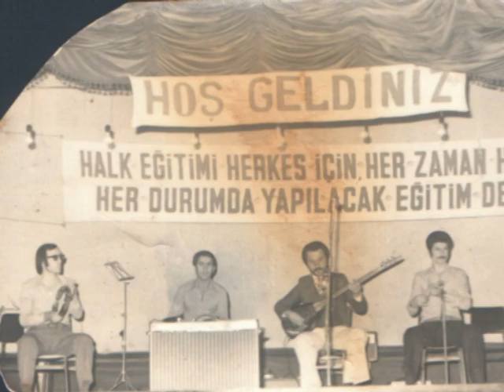07 penceresi cam cama çiftetelli - LALELER SAZ CAZ - OYUN HAVALARI - 10 - 1987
Bağlama :Birol YILDIRIM
Ritim sazlar : Bedri ACAROĞLU - Şafak KILIÇ - Metin YILDIRIM
Stüdyo : Laleler Saz Caz
Şerefiye Mahallesi Gaziantep Caddesi No:31 DÜZCE